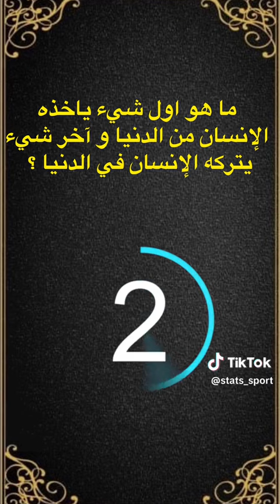أسئلك دينية هل يتقابل الأموات عند موتهم؟ 😱😱